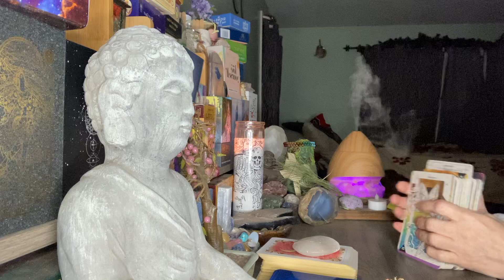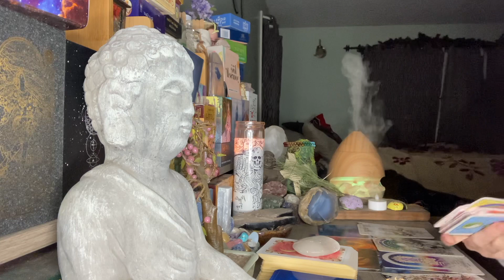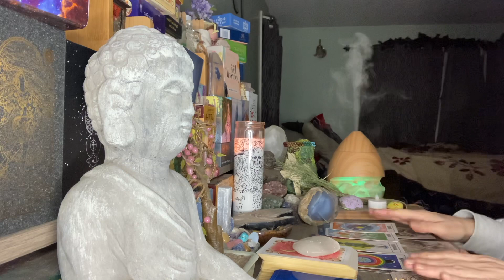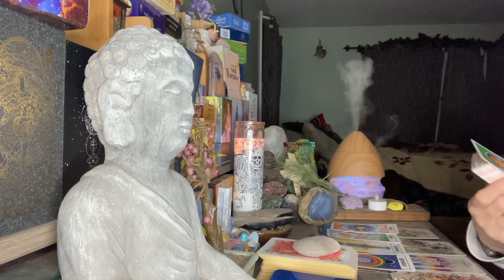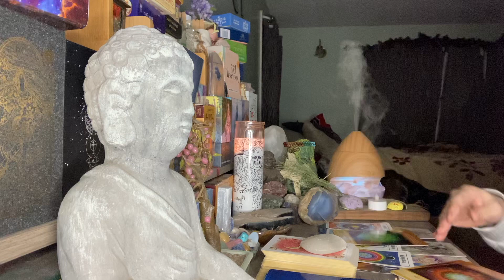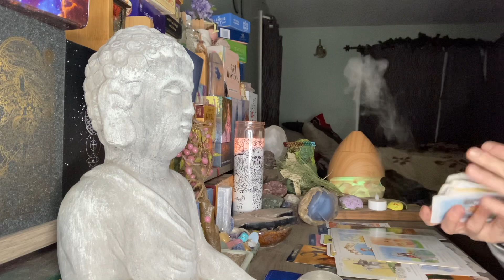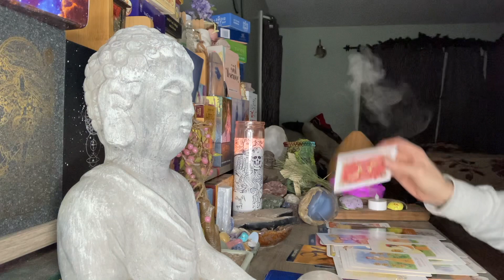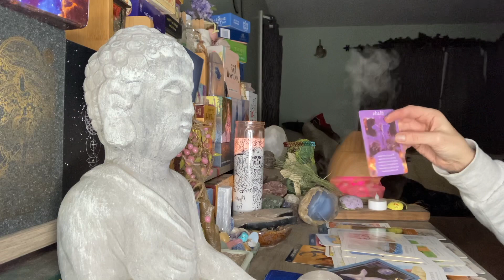You escaped a toxic☠️ DM in order 2 heal ❤️‍🩹 Their 👀 ur transformation W/ sadness wanting you ‼️